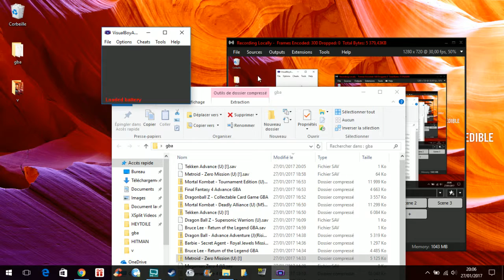📦 Metroid Zero Mission / Games in bulk (Game Boy Advance)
Metroid: Zero Mission is an action-adventure video game developed by Nintendo R&D1 for the Game Boy Advance handheld console. It was published by Nintendo in North America in February 2004, in Australia in March 2004, in Europe in April 2004, and in Japan in May 2004. It is an enhanced remake of the original Metroid game, designed to retell that entry's story with Super Metroid-like gameplay. Like the other titles in the series, it features space-faring bounty hunter Samus Aran as the player-controlled main character.

Samus Aran travels to Zebes after learning that Space Pirates are experimenting with Metroids in an attempt to duplicate them and use them for their own gain. Samus finds and destroys Mother Brain, the mechanical life-form that controls the Space Pirates' base. However, while she escapes the planet in her gunship, she is attacked by Space Pirates, causing the ship to crash back onto Zebes, near the Space Pirate Mothership. Samus decides to explore the ship and encounters Mecha Ridley, who she defeats. Finding a shuttle, she uses it to escape the planet as the Metroids and the Space Pirates' research are destroyed in an explosion.

Reviews were generally positive towards the game. Praise focused on the new content, while criticism targeted the game's short length. Metroid: Zero Mission received several honors, including a 46th-place ranking in a list of the Top 200 Games compiled by Nintendo Power. It was also chosen as the 9th Best Game Boy Advance Game by IGN. The game has sold over 439,000 units in the United States and 69,000 in Japan as of February 2005. The Wii U's Virtual Console version was released in Japan on June 19, 2014; in Europe on March 12, 2015; and in North America on January 14, 2016.

Developer(s) Nintendo R&D1
Publisher(s) Nintendo
Director(s) Yoshio Sakamoto
Producer(s) Takehiro Izushi
Composer(s) Kenji Yamamoto
Minako Hamano
Series Metroid
Platform(s) Game Boy Advance
Release date(s)
NA: February 9, 2004
AU: March 19, 2004
EU: April 8, 2004
JP: May 27, 2004
Genre(s) Action-adventure
Mode(s) Single-player

© Etoile (Gaming)